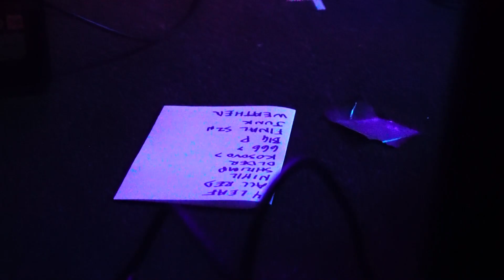The Roof Dogs LIVE @ Beat Kitchen Chicago 3.9.23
THE NEW ROOF DOGS SINGLE! NIHLIST CHANT!!"

The roof dogs in Chicago playing at the single release show for the song "nihilist chat" at beat kitchen on 3/9/23! They have a new album dropping this year on earth libraries and im so excited!!!